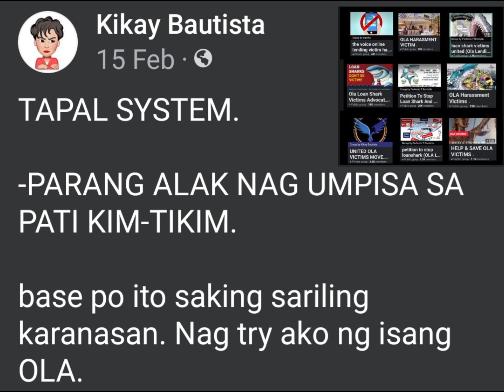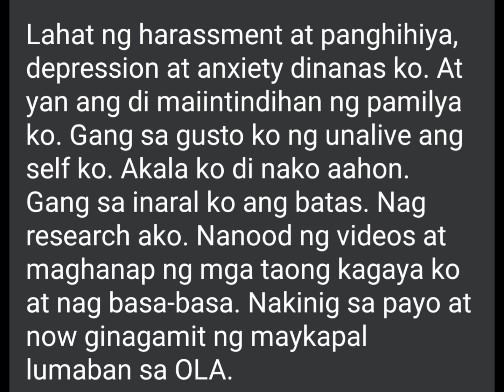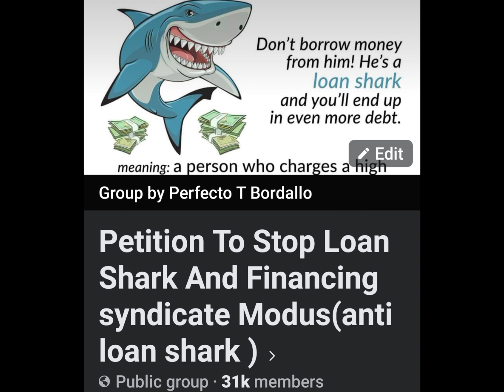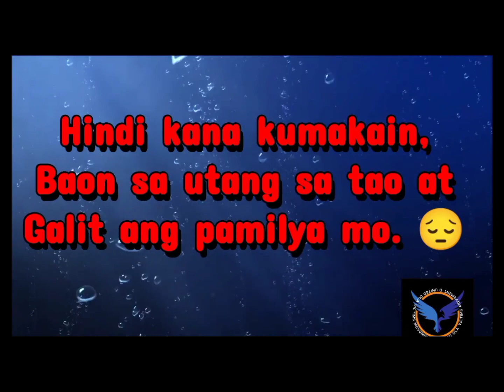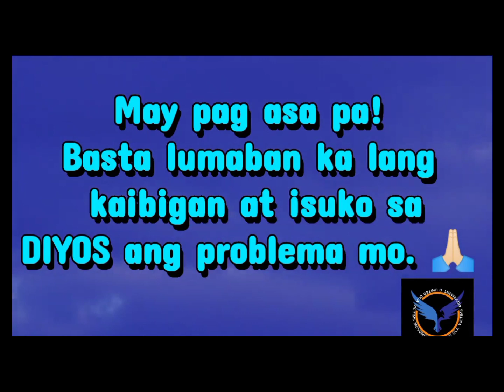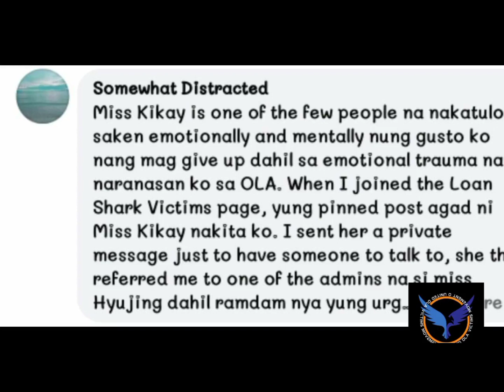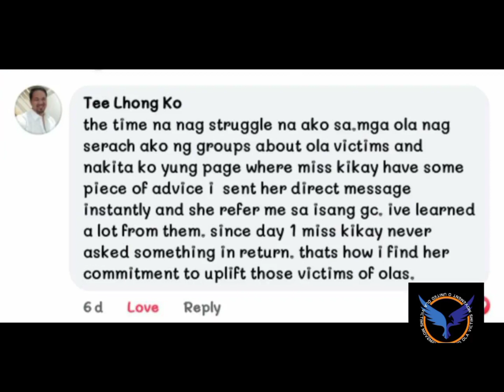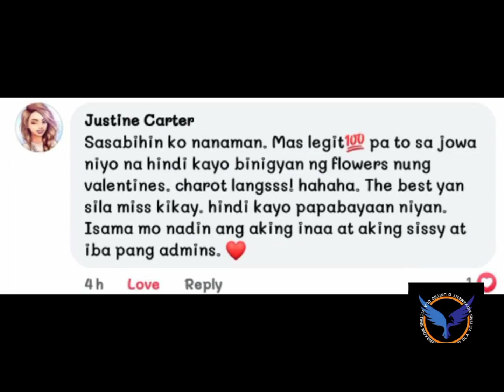Testimony of Kikay Bautista